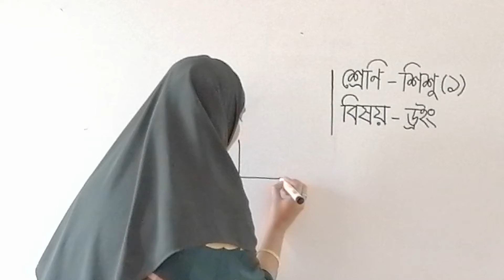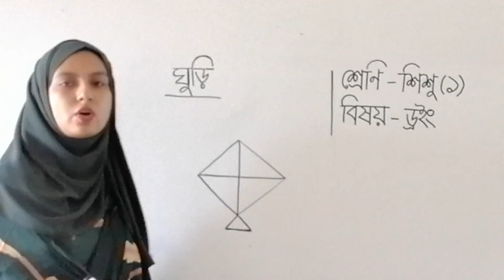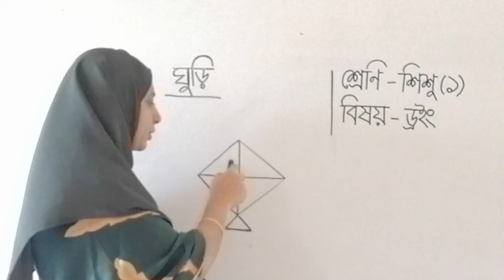শিশু শ্রেণি (১)-ড্রইং (২৮/০৯/২১)